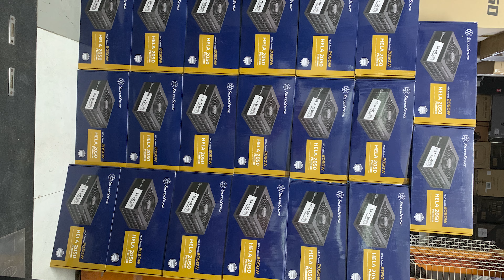AZPC showreel 2023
Chị Admin nói:
- lần đầu Chị mua bên em, mà sếp Chị người nn, ko biết e là ai, web e thì trống trơn, vậy e có gì để Chị gửi cho sếp xem đc ko?
- Chị cho sếp coi kênh youtube em nha
- nó loãng quá
- ok, chờ e xíu, e làm cái reel cho Chị dễ trình bày, sếp dễ duyệt

E tổng hợp xíu các hình ảnh gửi khách, sẵn up luôn cho anh em tham khảo, dễ quyết định có nên mua máy tại AZPC hay ko.
Bên em thì kd theo kiểu: hàng có sẵn, xem, sờ, trải nghiệm, ck và ôm máy về. Ko chờ đợi.
Bảo hành thì 1 đổi 1 ngay lập tức nếu lỗi, cũng ko chờ đợi.
Anh em nào thích phong cách mua sắm: có sẵn - nhanh gọn lẹ - chuyên môn cao - hàng xịn sò. thử ghé AZPC nha.
Anh em thấy ok thì share dùm ad nha, hehe! Xin cảm ơn!

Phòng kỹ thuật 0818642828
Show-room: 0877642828